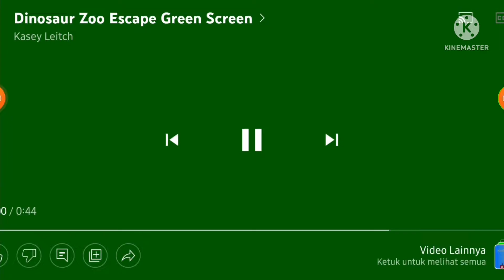4 Juni 2022